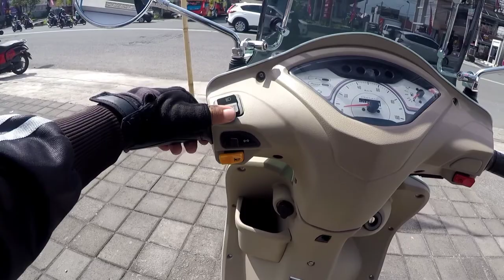Tes Ride SCOOTER TVS CALLISTO dalam kota - rasanya aneh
TVS Callisto 110 dijual mulai 20 jutaan. Scooter TVS Callisto punya bagasi 21 liter dan tangki bahan bakar 6 liter.